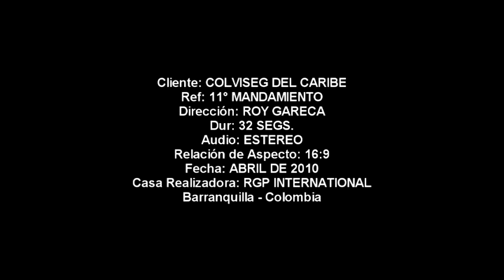comercial Colviseg Del Caribe